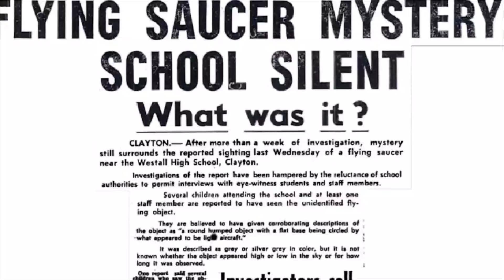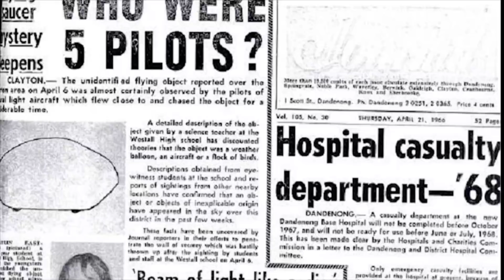Australia's Mass UFO Sightings Should Not Be Forgotten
Click This Link To Open Demat Account In Upstox